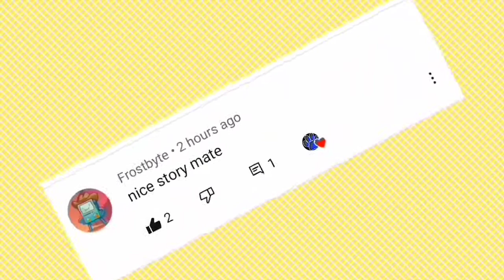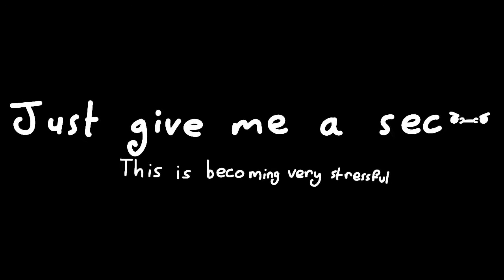🥛 Milk Stories🥛 || Stray Cat Animations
Hi everyone, I hope you've all been doing well! I finally finished my new animation and I hope you enjoy it! I've actually been experimenting with a lot of new tools, programs, and techniques while I was working on this animation which is why it ended up coming so much later than I hoped, but I'm really excited with the future potential of what I can do with the tools that I have been experimenting with!